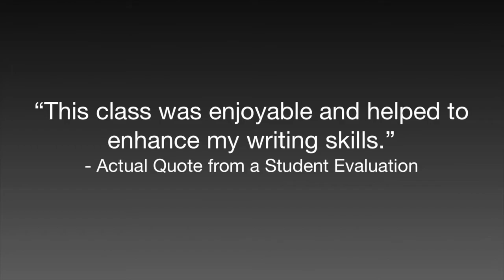Fall 2020 Course Trailer (Nancy McVittie)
Dr. Nancy McVittie invites to you CMTM 205: Fundamentals of Media Writing. Coming to a D2L site near you: fall 2020!